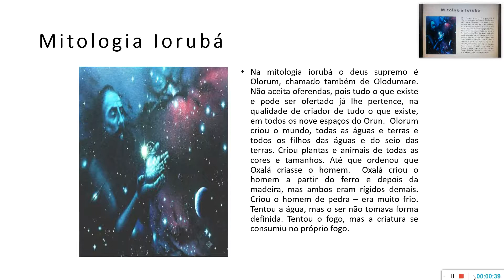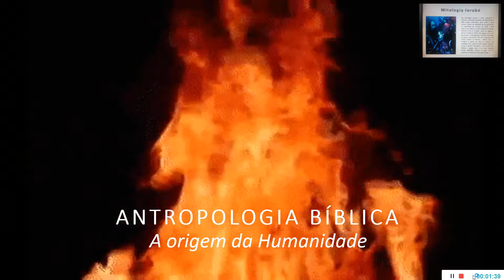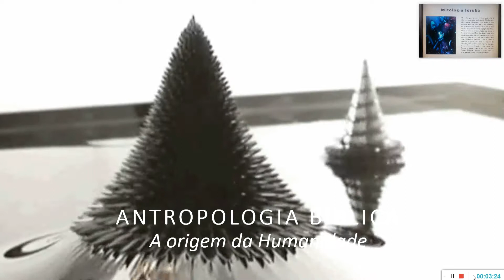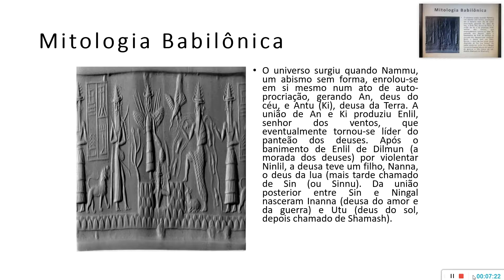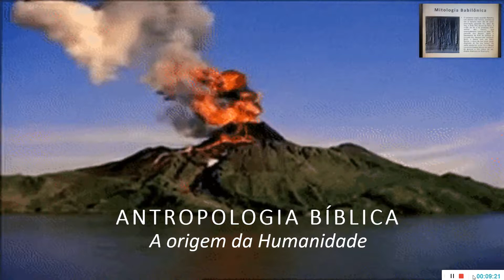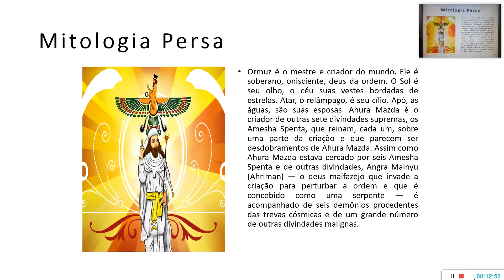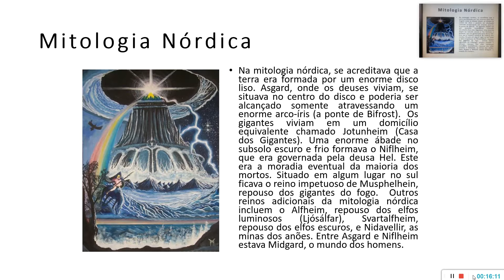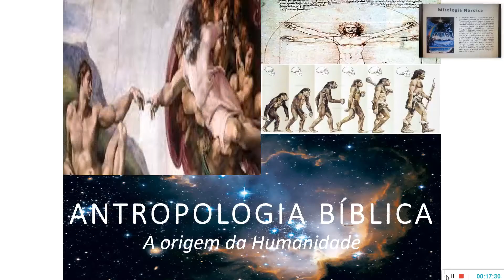(2) | MITOS DA CRIAÇÃO - ANTROPOLOGIA BÍBLICA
AS DESCRIÇÕES DE VARIOS MITOS DE DIFERENTES SOCIEDADES COM RELAÇÃO AO ATO CRIADOR E A COMUM PRESENÇA DA CERTEZA DA PRESENÇA DO SER INICIADOR DE TODO O UNIVERSO; PRESENTE NAS DIVERSAS CULTURAS E EM DIFERENTES LINGUAGENS.